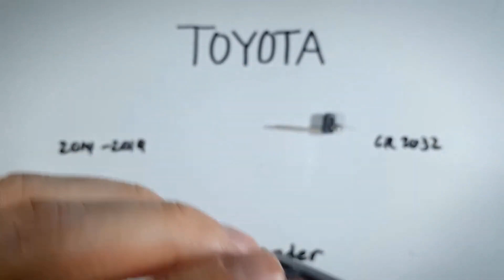Reemplazo de la batería del llavero de Toyota Highlander (2014 - 2019)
Batería de moneda CR2032 necesitas

Cómo reemplazar la batería en este llavero para los modelos Toyota Highlander 2014, 2015, 2016, 2017, 2018, 2019. Compra la batería en Amazon